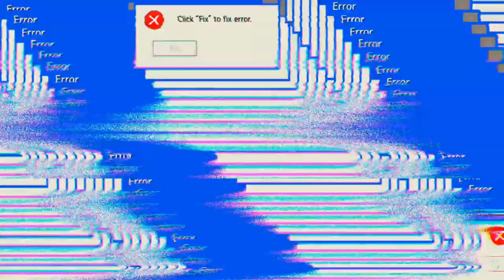nur ein Kill in FFA 'Mech Arena'